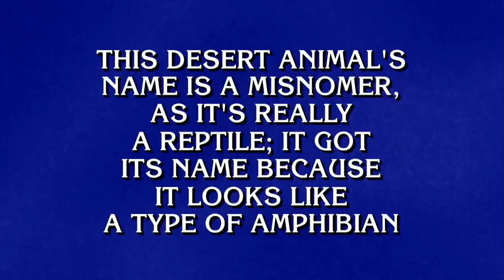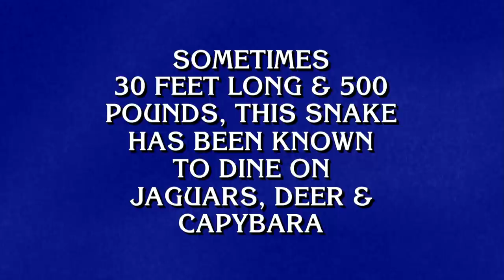Reptiles | Category | JEOPARDY!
Are you a cold-blooded Jeopardy! beast? 🐊